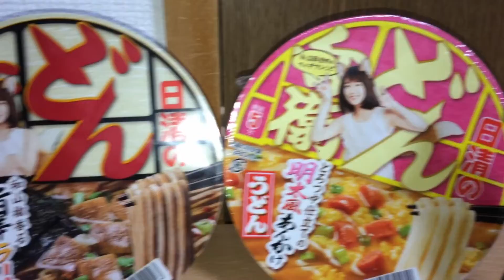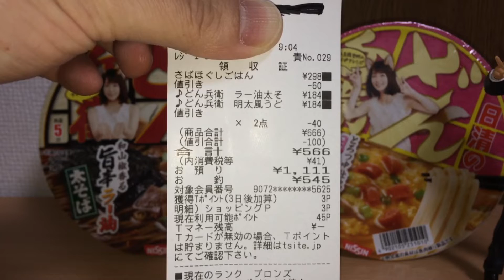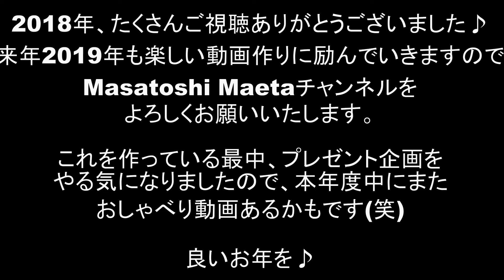今年もありがとうございました♪2018年締めの動画・・かも！ Masatoshi Maeta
皆さんクリスマスはいかがお過ごしでしたか？
今回はクイズと雑談です。
今年のことと来年のことをいろいろ話しています。